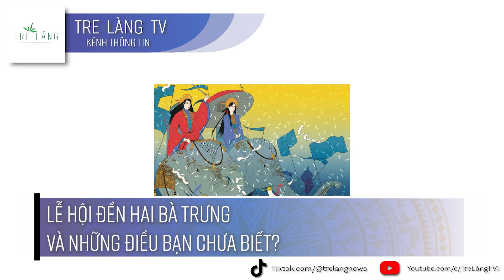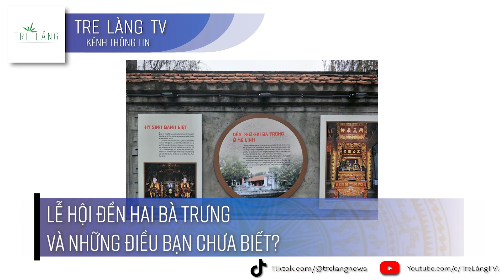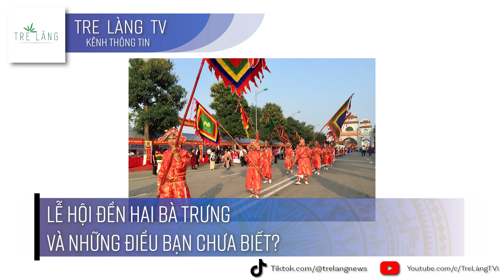LỄ HỘI ĐỀN HAI BÀ TRƯNG VÀ NHỮNG ĐIỀU BẠN CHƯA BIẾT?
Trong vô vàn những mốc lịch sử chống ngoại xâm của dân tộc ta, chiến thắng của Hai Bà Trưng vào năm 40 sau công nguyên luôn là dấu mốc gợi nhớ đậm nét nhất. Hình tượng hai liệt nữ Trưng Trắc và Trưng Nhị dựng cờ khởi nghĩa chống giặc Đông Hán với khí thế dũng mãnh và tài thao lược của hai nữ tướng, cuộc khởi nghĩa nhanh chóng lan ra các nơi và dành thắng lợi, nền độc lập khôi phục, chấm dứt 246 năm đô hộ lần thứ nhất của giặc phương Bắc.